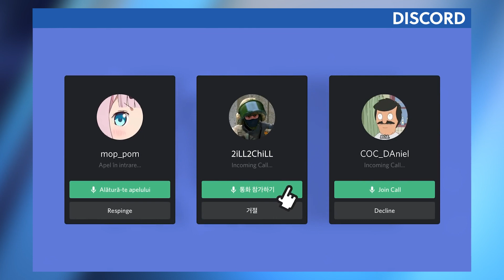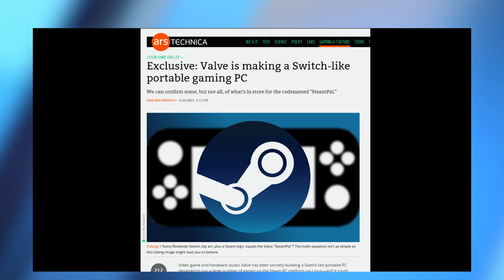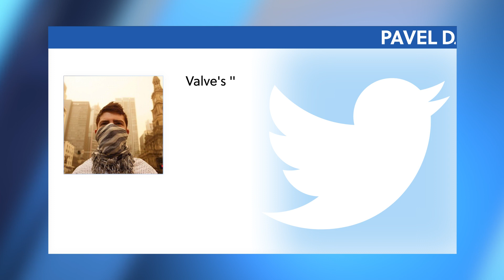Neuer Handheld von Valve und Nintendo? | Tech- & Hardware-News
00:00 - Intro
00:39 - Sonys Pläne für die Zukunft
05:27 - Wird Valve zur Konkurrenz für Nintendo?
08:38 - Abmoderation

Sony stellt ihre Geschäftsstrategie für die nächsten drei Jahre vor. Ganze 15 Milliarden Euro möchte der Hard- und Softwaregigant ausgeben. Die Verbindung der PlayStation mit Socialmedia-Plattformen, der Mobil-Games-Ausbau sowie Videospielverfilmungen sollen dabei im Fokus stehen. Außerdem: Valve scheint Nintendo Konkurrenz machen zu wollen. Durch eine Analyse des Steam-Client-Codes und anonyme Quellen der Webseite ARS-Technica, ist Valves Vorhaben, einen auf Steam basierenden Handheld auf den Markt zu bringen ans Licht gekommen. Zumindest besagen das die aktuellen Gerüchte. Ob das eine Gefahr für die Switch darstellt und wie wahrscheinlich diese Gerüchte sind, erfahrt ihr im Video.

PRODUKTPLATZIERUNG / WERBUNG

Folgt uns!